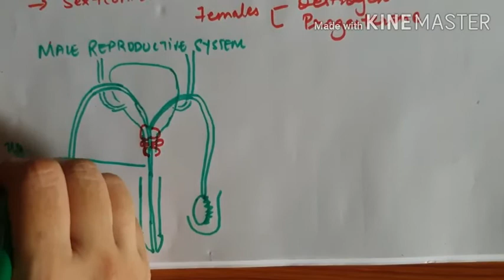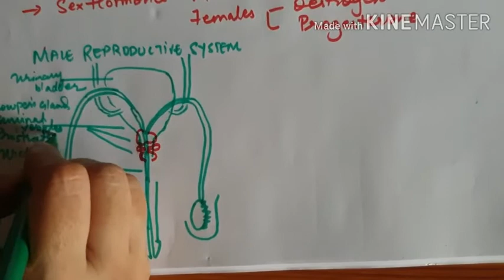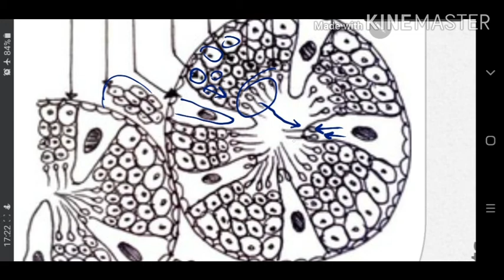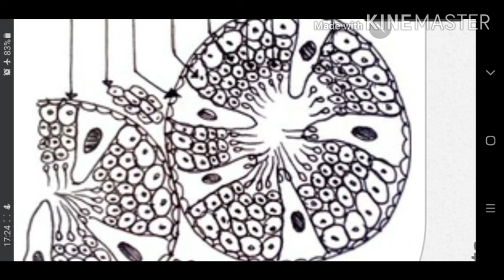Biology | Sexual Reproduction in Animals | Male Reproductive System